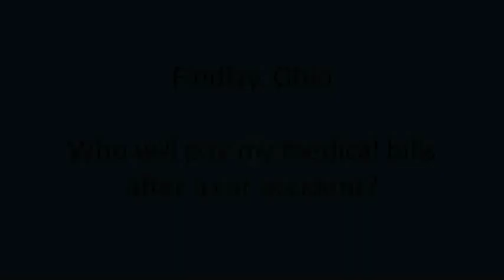Findlay, Ohio - Who Will Pay My Medical Bills After A Car Accident?